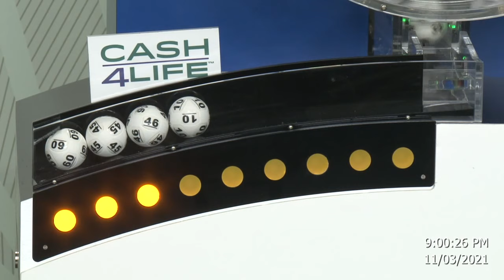Cash4Life Drawing 11-03-2021